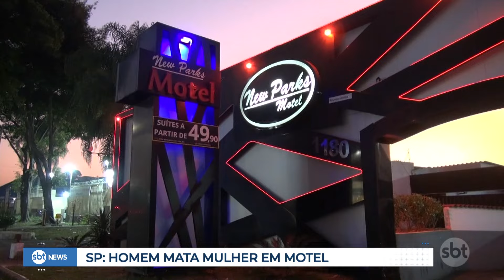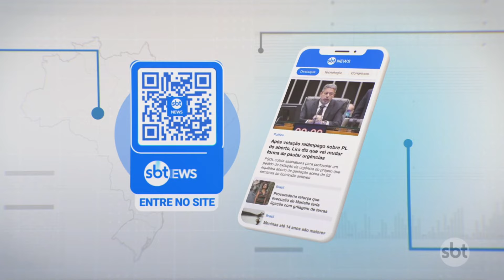SP: Homem é preso em flagrante por matar mulher em motel | SBTNewsnaTV (02/09/24)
Um homem de 46 anos foi preso em flagrante por matar uma mulher em um motel da zona norte de São Paulo. Ele confessou o crime.